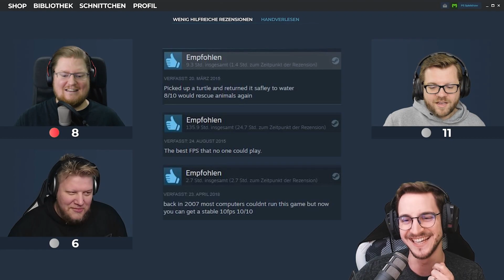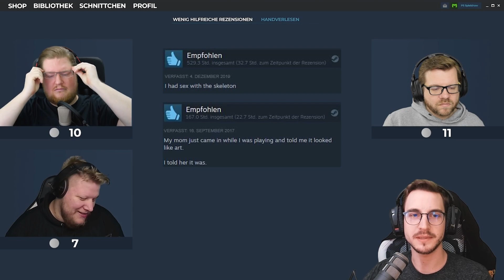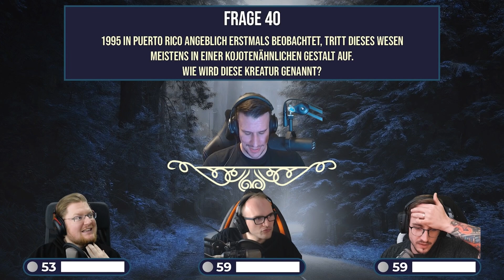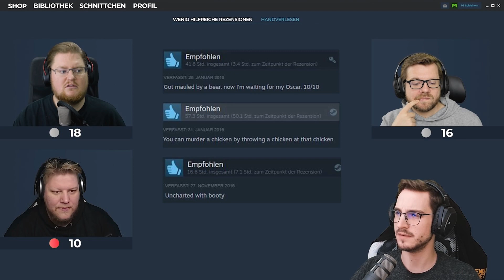PIETSMIET 🎮 Random Stuff #204